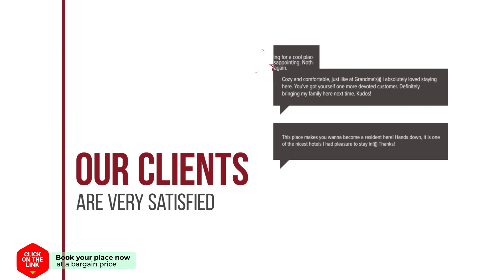Bos en Duin hotel review | Hotels in Oostkapelle | Netherlands Hotels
Bos en Duin hotel video review. Hotels in Oostkapelle, european 3 stars hotels.